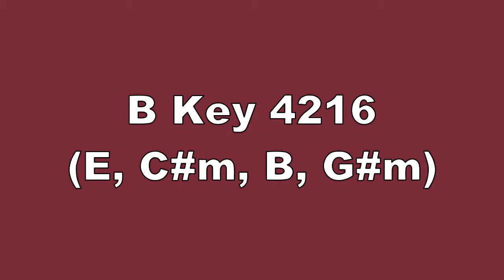B Key 4216 E, C#m, B, G#m